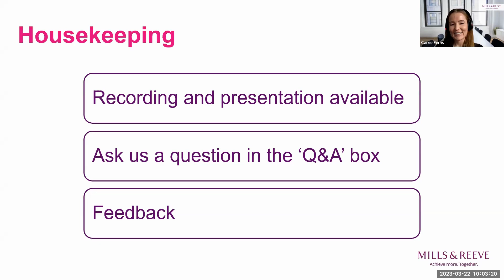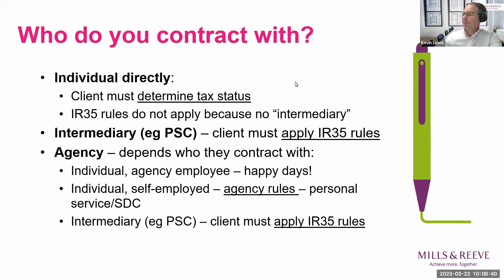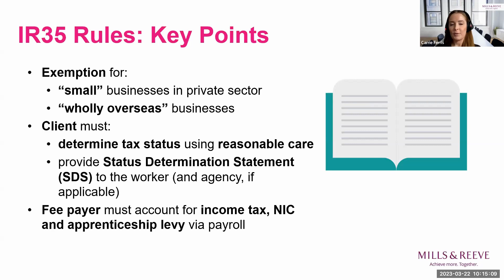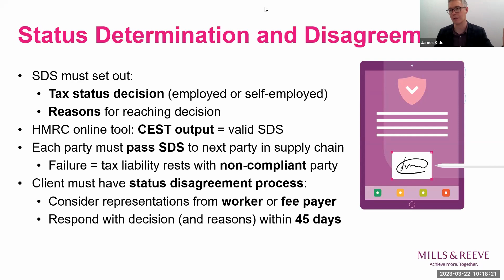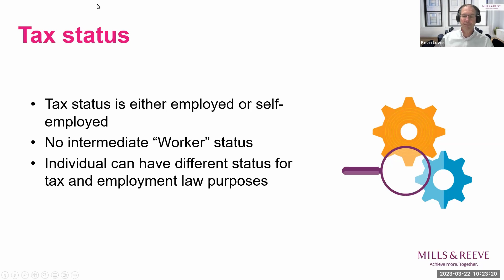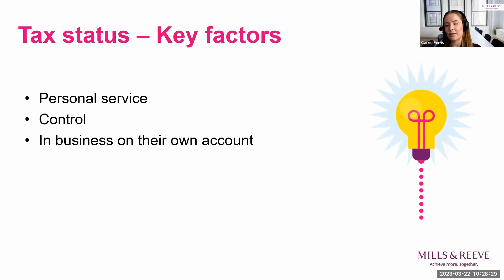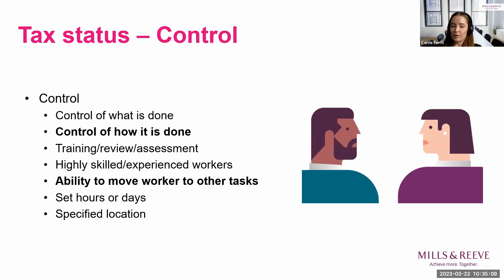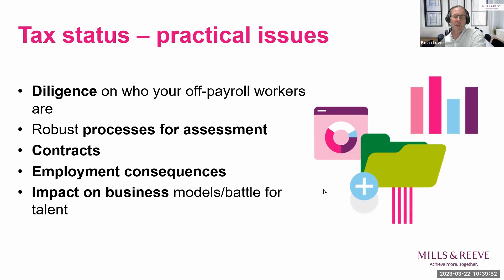In-house in Focus: IR35 and employment status – a refresher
Recorded on 22 March 2023. It’s now nearly two years since the changes to the IR35 (off-payroll working) rules came into force for medium and large businesses in the private sector (and five years since they first took effect for the public sector).  Many organisations are still finding these rules difficult to navigate and are unsure when they apply and whether they need to assess an individual’s tax status. In this session, Kevin Lowe and Carrie Ferris will remind you of:
- what the rules say and when they need to be applied
- what businesses should be doing to ensure compliance, and
- what the consequences of getting it wrong or being inactive are.